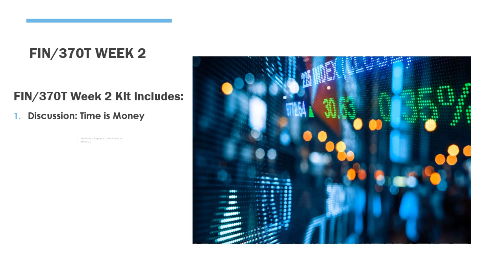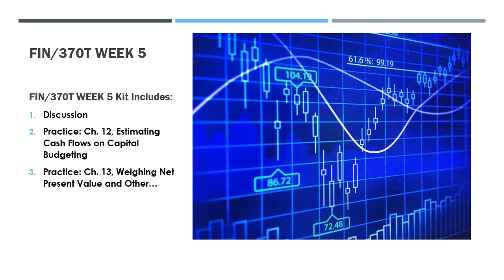FIN/370T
FIN/370T Brand NEW UOP Tutorials JUST UPLOADED!

FIN/370T Week 1 Kit Includes:
Discussion: Financial Management Tools
Practice: Ch. 1, Introduction to Financial Management
Practice: Ch. 3, Analyzing Financial Statements
Practice: Ch. 1 and 3 Knowledge Check
Apply: Homework

FIN/370T Week 2 Kit Includes:
Discussion: Time is Money
Practice: Chapter 4, Time Value of Money 1
Practice: Chapter 5, Time Value of Money 2
Practice: Chapter 4 and Chapter 5 Knowledge Check
Apply: Homework

FIN/370T Week 3 Kit Includes:
Discussion: Stock Findings
Practice: Chapter 7, Valuing Bonds
Practice: Chapter 8, Valuing Stocks
Practice: Ch. 7 and Ch. 8 Knowledge Check
Apply: Homework

FIN/370T Week 4 Kit Includes:
Discussion: Risk and Financial Decisions
Practice: Ch. 9, Characterizing Risk and Return
Practice: Ch. 10, Estimating Risk and Return
Practice: Ch. 11, Calculating the Cost of Capital
Practice: Ch. 9, 10, and 11 Knowledge Check
Apply: Homework

FIN/370T Week 5 Kit Includes:
Discussion
Practice: Ch. 12, Estimating Cash Flows on Capital Budgeting
Practice: Ch. 13, Weighing Net Present Value and Other…
Practice: Ch. 12 and 13 Knowledge Check
Apply: Homework